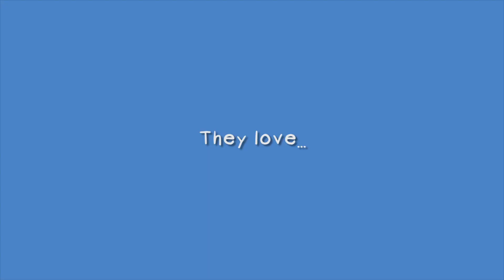Award Winning hilarious female writer, director, actors Olivia Baptist and Christina Paterno.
This week I have two amazing writer/ actor / producers
Olivia Baptista and Christina Paterno.
Their comedy web series "Growing Nowhere" is hilarious!!
Please girls I have to be on the show!!! lol!!!
Growing Nowhere Episode 1 is amazing!!! Here's the link!!
And then I have The Celebrity Star Whisperer non other than Carolyn Lupo Baptista. She can spot a celebrity from the back of his head.

Dina Six Tv is dedicated to showcasing people trying to make it in the industry